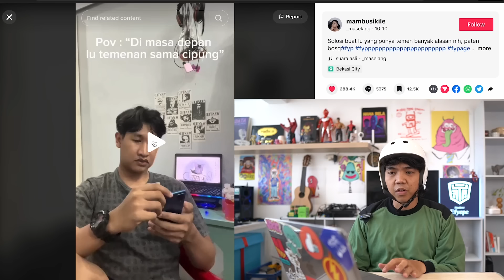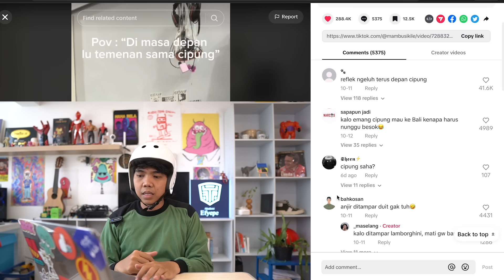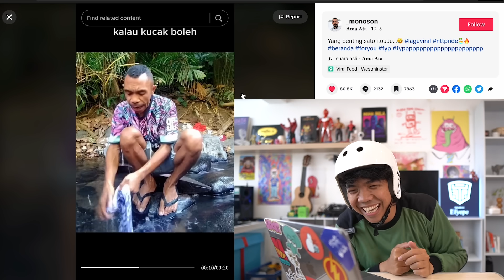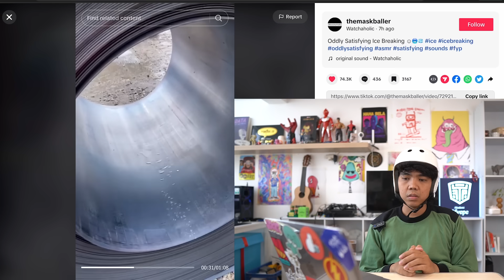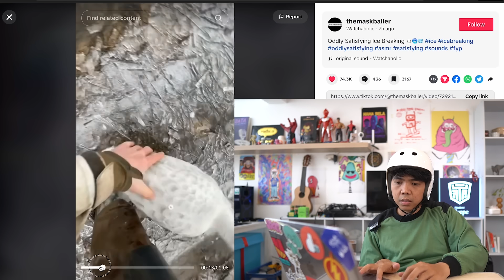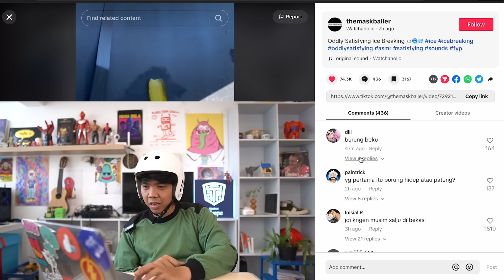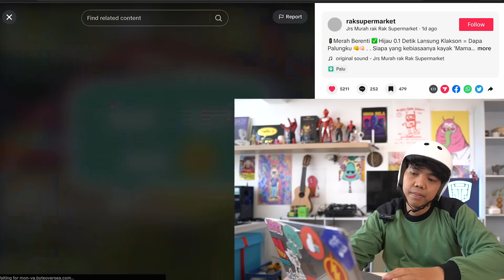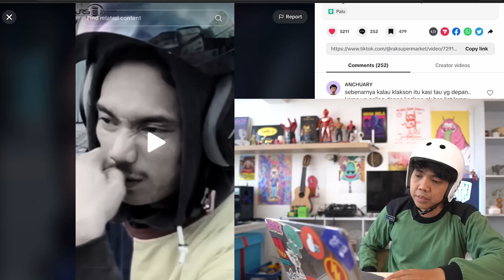Ngorok aja bisa FYP - Pantau Efyepe Eps. 04